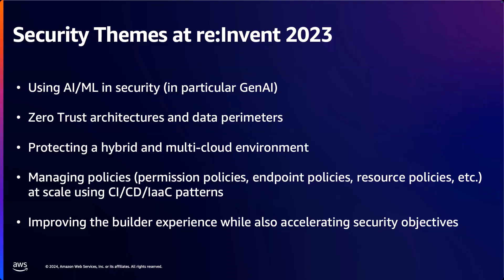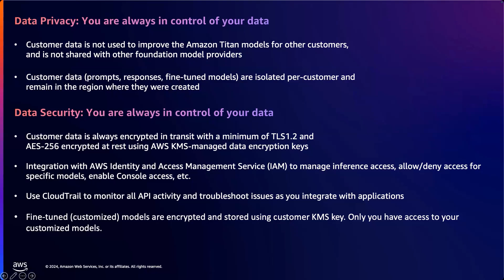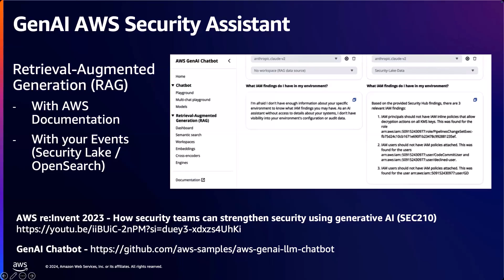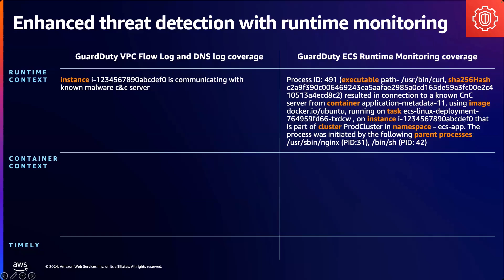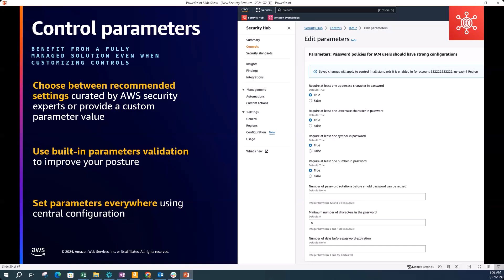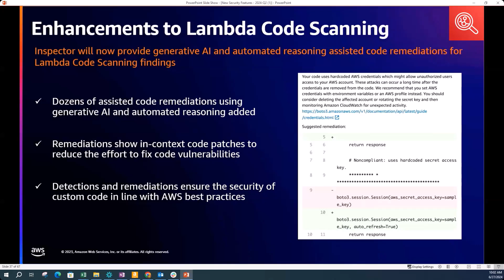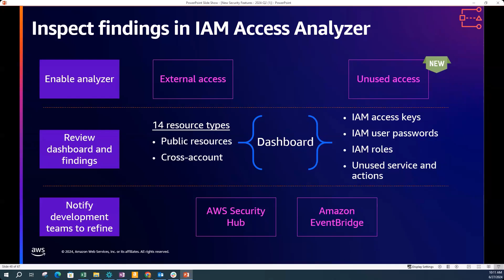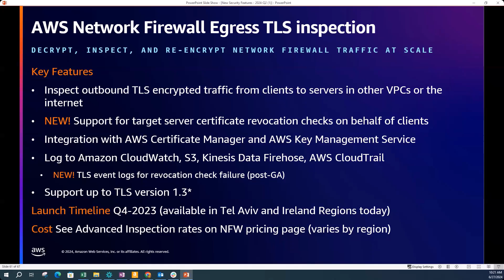Novedades re:Invent 2023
Speakers: Oscar Mendoza, Fabian Serrano